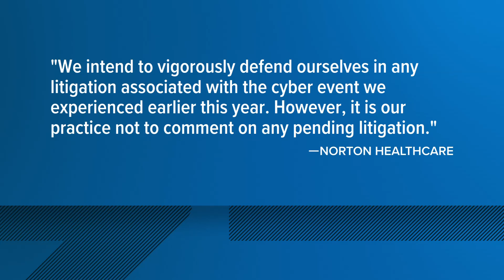Norton Healthcare faces data breach lawsuit from former employee, current patient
The lawsuit alleges Norton maintained private information in a reckless manner, and failed to take the steps to secure it.